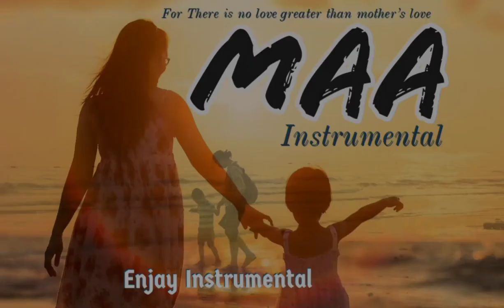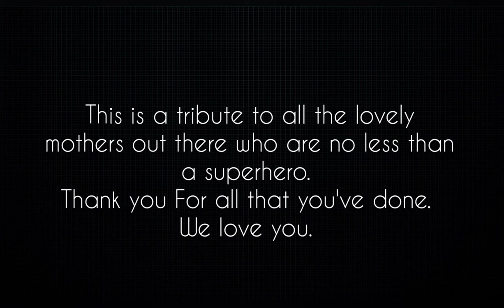Maa Instrumental cover | Mothers day song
Happy mothers day to all the lovely mothers.
This is a tribute to you all.